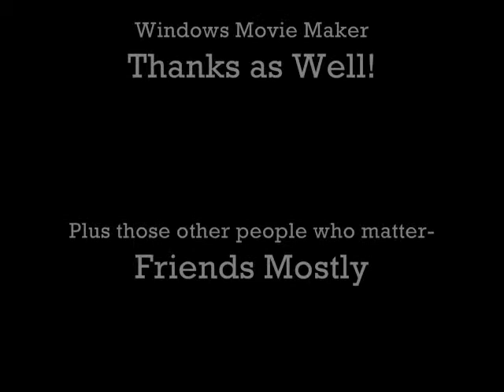Zexion Bakes a Cake!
I was bored and made this sorta as a B-Day gift... (June 28th)
Another reason I made this was to play around with film making and such. But it is all the better if you enjoy the outcome of me being stupid! XP I am a newbie to movie making and I figured I'd try and understand to get the lips to go with the music and blah blah blah... -_- This only toke me 2 hours to do, but I think I should have slowed down a bit, and sorry if something like this has already been made-